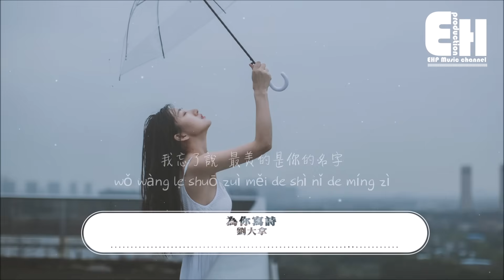劉大拿 - 為你寫詩（原唱：吳克群）『為你寫詩 為你靜止，為你做不可能的事。』【動態歌詞/Vietsub/Pinyin Lyrics】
給你分享的歌曲，是一首寫給你的情詩：
我為你寫了三行詩/
愛應該藏在哪裡才合適/
你能否一看便知
你又願不願意回封信給我？
信的落款最美好，那是春天和你的名字。
劉大拿《為你寫詩》，用娓娓道來的溫柔歌聲帶你輕訴浪漫。
像回到2003年，一副耳機我們一人一半，那種情竇初開的心動。

演唱：劉大拿
原唱：吳克群
作詞：吳克群
作曲：吳克群
OP：六度空間音樂有限公司
SP：成果音樂版權有限公司

愛情 是一種怪事
我開始全身不受控制
愛情 是一種本事
我開始連自己都不是
為你我做了太多的傻事
第一件就是為你寫詩

為你寫詩 為你靜止
為你做不可能的事
為你我學會彈琴寫詞
為你失去理智

為你彈奏所有情歌的句子
我忘了說
最美的是你的名字

愛情 是一種怪事
你的笑容是唯一宗旨
愛情 是一種本事
我在你心裡什麼位置

為你失去理智

為你失去理智

編曲：彭軒@XYMusic
吉他：李英雄@XYMusic
和聲：阿南Sara
錄音：一千斛擔子@聆雲音樂錄音棚
混音/母帶：JFanStudio
企劃/宣推：子逐桃/劉瑞陽
製作人：許磊
發行：赤子
統籌：怡鑫
藝人統籌：崔依依
監制：張浩/怡鑫
出品人：雷彬藝/張浩
出品：無憂音樂

❖Original Photo by 竹本先生